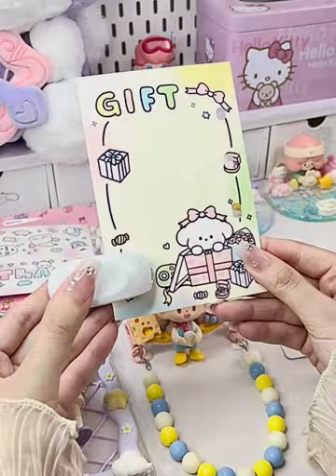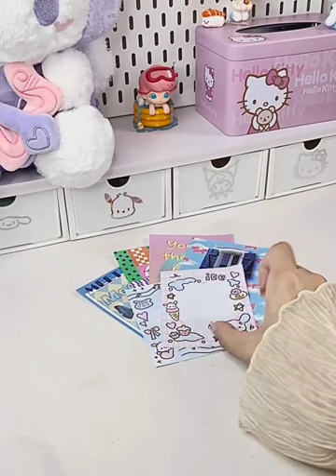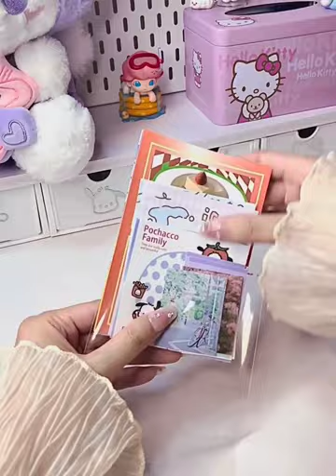Beautiful hair clips /phonecse/ Asmr packing tiktok compilation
Beautiful hair clips  Asmr packing  tiktok compilation

- This is my official Youtube channel (cranberry diy). Love you guys.

Cranberry will upload beautiful and cute gift wrapping videos from Tiktok and Review sharing, daily life.

Follow cranberry here

Type it out right away